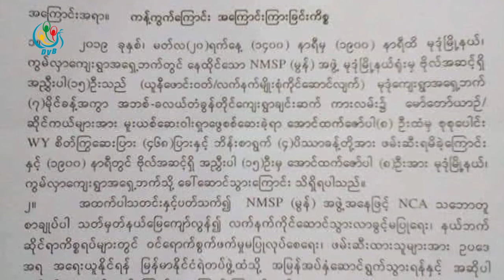DVB - မူးယစ္ေဆးဝါး ဖမ္းဆီးခဲ့တဲ့ ကိစၥကို အစုိးရအဖြဲ႔နဲ႔ ညွိႏွုိင္းသြားမယ္လုိ႔ ပါတီ ဥကၠဌ ေျပာ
သတ္မွတ္နယ္ေျမ ေက်ာ္လြန္ၿပီး မူးယစ္ေဆးဝါး ဖမ္းဆီးခဲ့တဲ့ ကိစၥနဲ႔ ပတ္သက္ျပီး အစုိးရအဖြဲ႔နဲ႔ ညွိႏွုိင္းသြားမယ္လုိ႔ မြန္ျပည္သစ္ပါတီ ဥကၠဌက ေျပာပါတယ္။ ဒီသတင္းကုိ ေဇာ္လြင္ထြဋ္က ေပးပုိ႔ထားပါတယ္။
DVB TV -